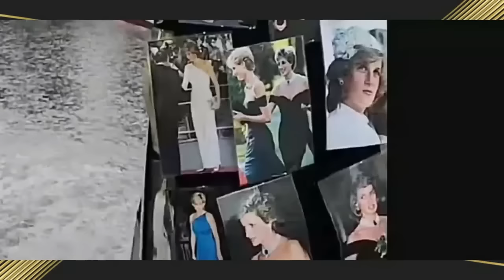¡ LA CORONACION DEL REY CARLOS !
Hoy te contamos, todo lo que sucedió en la coronación del Rey Carlos III, en Inglaterra.

Bancomer: 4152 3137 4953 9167
USA CITIBANK: 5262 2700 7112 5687